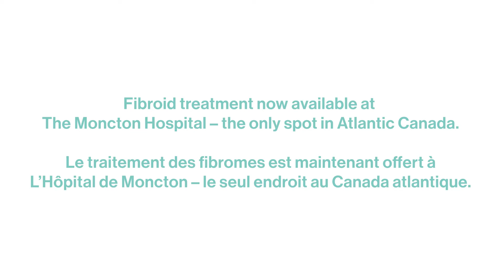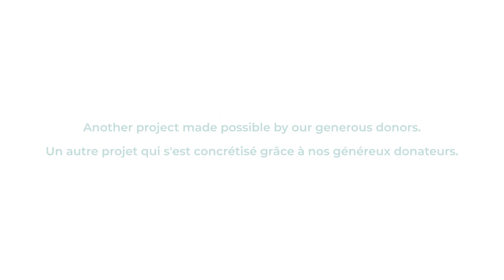New Innovations in Fibroid Surgery / Nouvelles innovations pour les chirurgies des fibromes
Big news for fibroid sufferers in Atlantic Canada thanks to the Friends Foundation and its donors! Horizon’s The Moncton Hospital now offers Acessa® Laparoscopic Radiofrequency Ablation, preserving uteruses and providing relief. Check it out

Bonne nouvelle pour les personnes du Canada atlantique qui vivent avec des fibromes douloureux. Grâce à la Fondation des Amis et à ses donateurs, L’Hôpital de Moncton d’Horizon offre maintenant l’ablation laparoscopique des fibromes à l’aide de radiofréquences (AcessaMD)